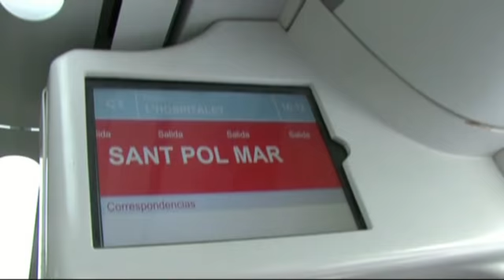Reportatge del programa divendres a Sant Pol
Hem tornat a enregistrar el rodatge del programa divendres, aquesta vegada a Sant Pol